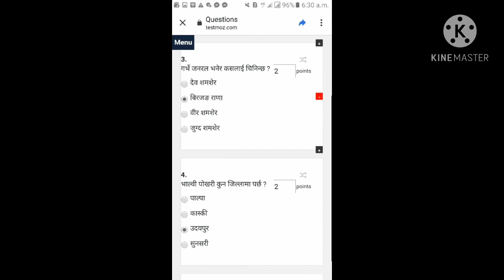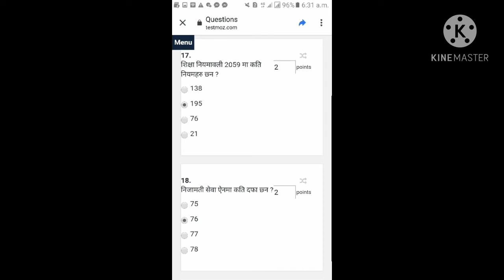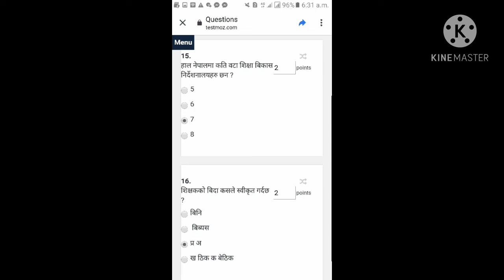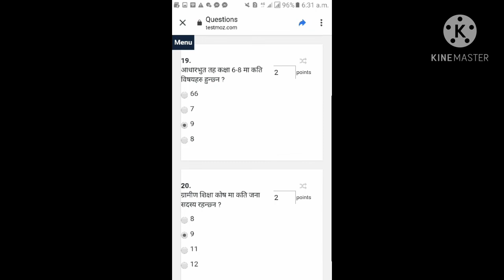प्राबिधिक सहायक प्रास अनलाइन परिक्षा अति सम्भाबित प्रश्न उत्तर KEY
ल आयो प्राबिधिक सहायक प्रास अनलाइन परिक्षा 2077/9/14#